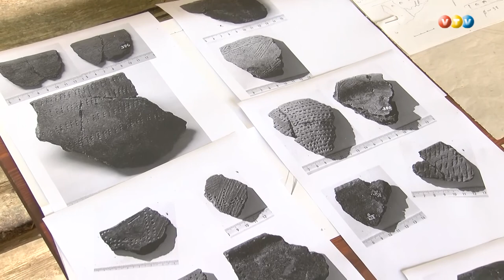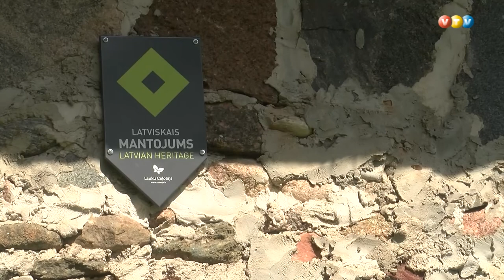Dumpju darbnīcā top akmens laikmeta trauki